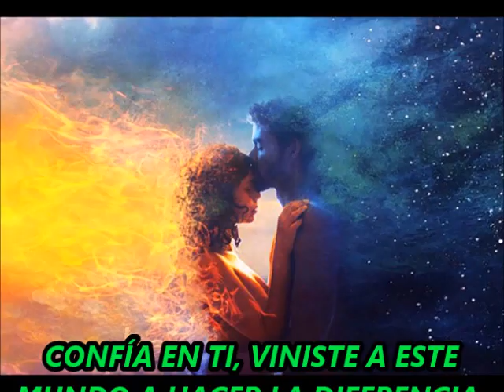Las Llamas gemelas y la importancia de la protección energética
Explora el canal, las listas de reproducción muy completas, trabajo de muchos años, si te gusta mi contenido, apóyame con un me gusta, comparte, comenta, suscríbete, eso tan simple me ayuda muchísimo a continuar, gracias por estar aquí ❤️
Estos son los links de las meditaciones más efectivas, antes mencionadas